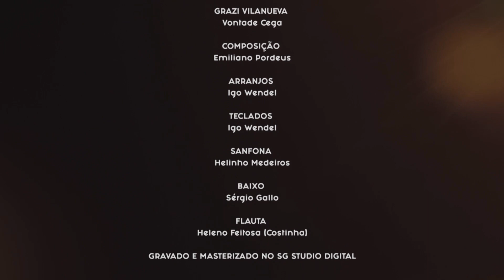Vontade Cega Grazi Vilanueva